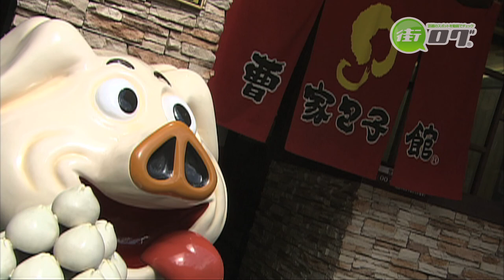曹家包子館（ソウケパオツーカン） - 地域情報動画サイト 街ログ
行列の絶えない元祖豚饅頭の人気店「老祥記」がプロデュースする豚まん専門店「曹家包子館」。手間ひまをかけて、ひとつ一つ手作りで作られた「椎茸入り豚まん」は店頭で蒸したてをいただくのがおすすめ。麹で発酵させた皮は消化がよく、胃もたれしにくいのも魅力。中からじわっと椎茸の香りと、肉汁の旨みが溢れだす逸品です。